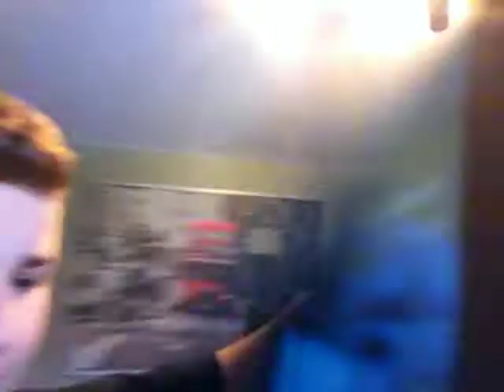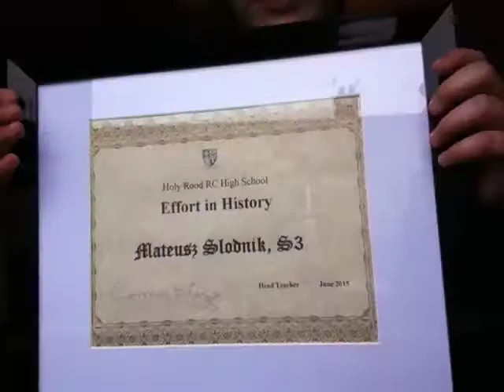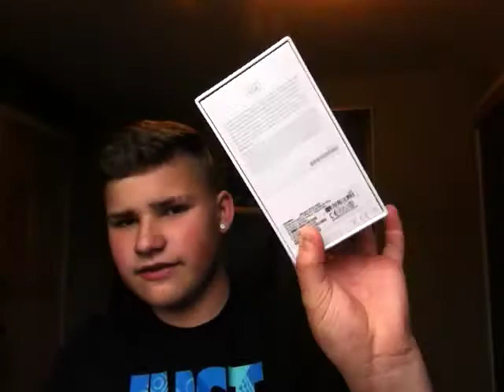Monday- Almost holiday